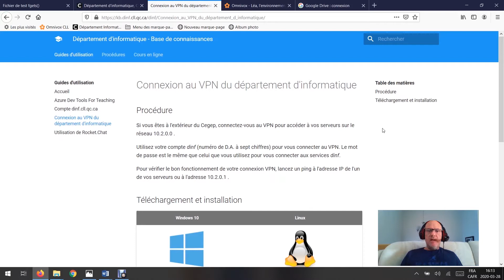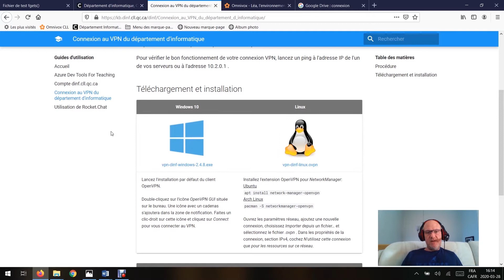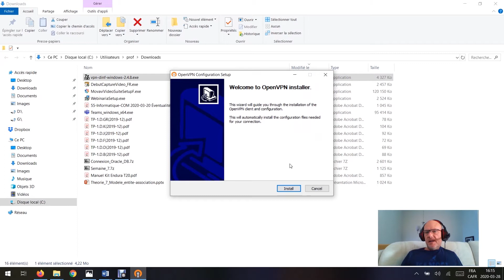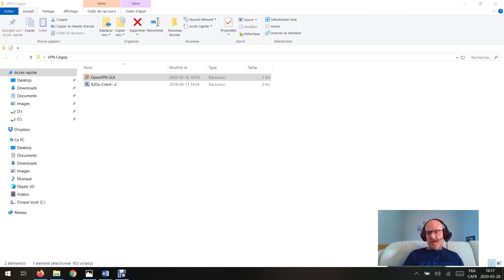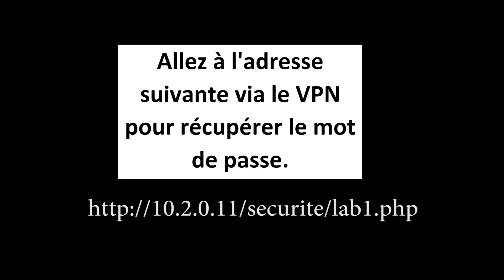Sécurité informatique, 420-1C4-LL, Laboratoire 1.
Intallation du VPN du département d'informatique, CÉGEP DE LÉVIS-LAUZON.